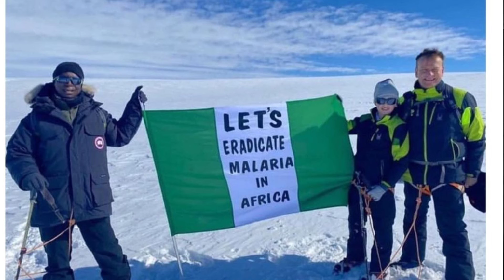Bankyw &Adesuwa SAGA |Nneka talks abt Ogom&Reactors/Abiandfamily lied? Ned Nwoko escape death trap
This is crazy Editorial's mouth piece Mazi told UK's hubby his motherinlaw sized uk Womb in d coven

I Bring trending Gist from all social media to your doorstep.

OTHER RELATED VIDEOS FOR YOUR VIEWING